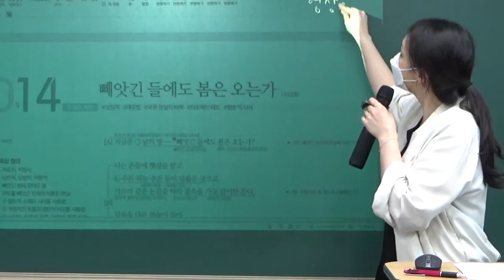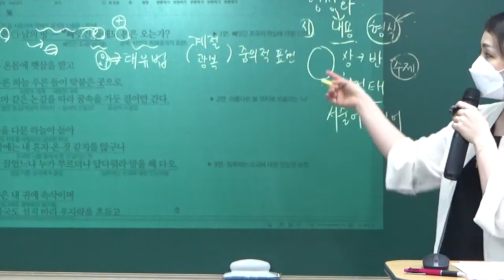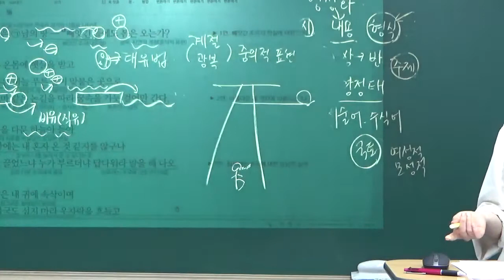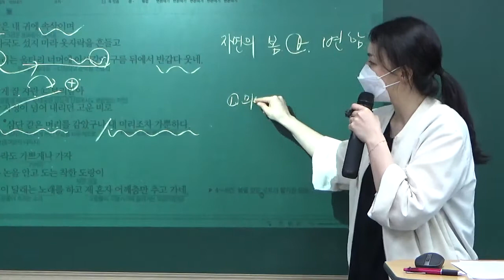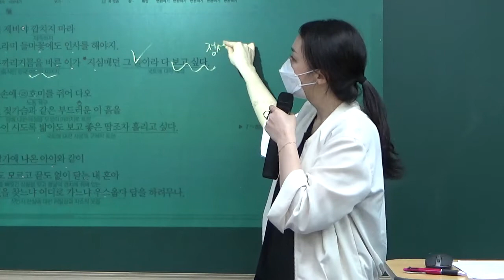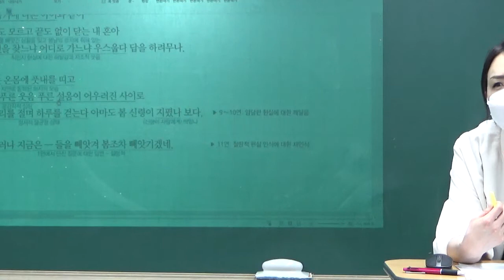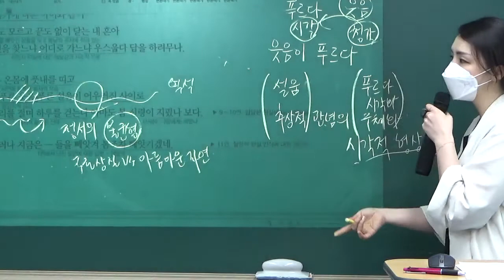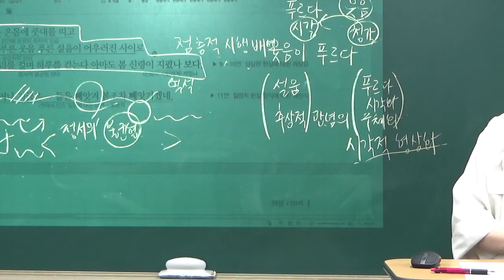210403 키움국몬 #1 빼앗긴 들에도~